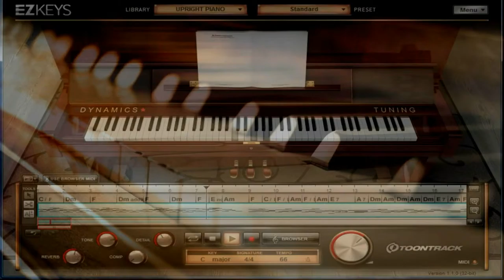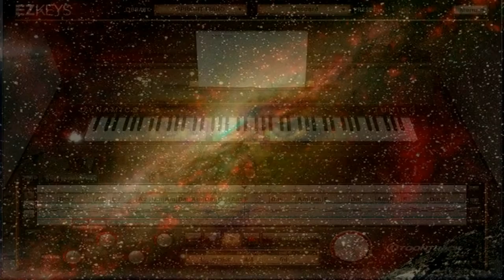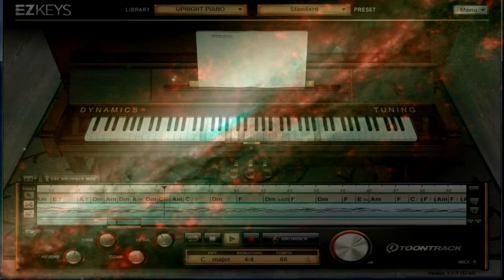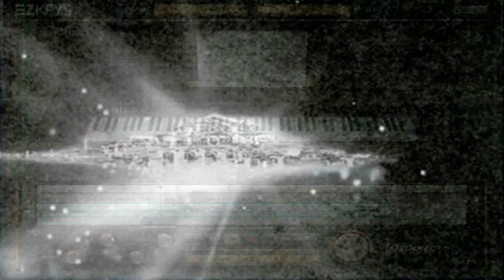Небесный отклик [Автор музыки Александр Перепелицин]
Классическая мелодия навеянная небесами.